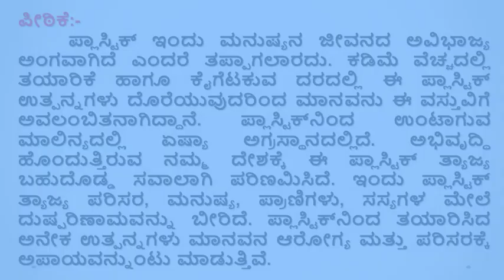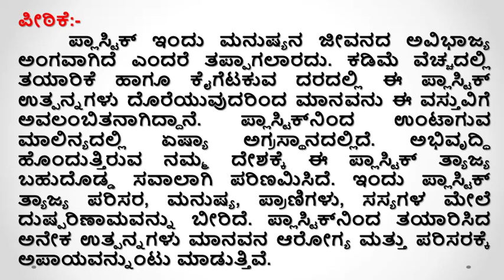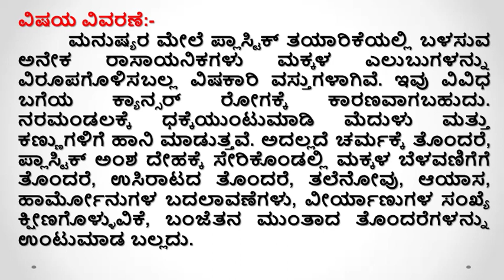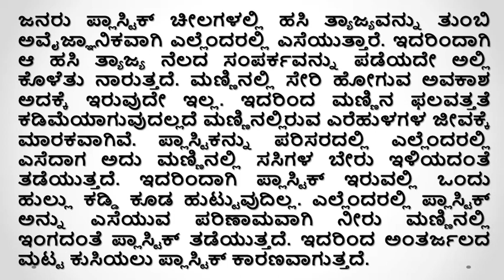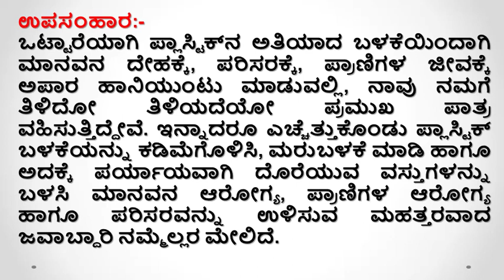ಪ್ಲಾಸ್ಟಿಕ್‌ ವರವೋ ಶಾಪವೋ? | ಕನ್ನಡ ಪ್ರಬಂಧಗಳು | Essay Writing | Important Kannada Essay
Upayuktha is a unique YouTube channel for  Learners .
ಪ್ಲಾಸ್ಟಿಕ್‌ ವರವೋ ಶಾಪವೋ?
Info :
Designation: Coordinator of Kannada Department &